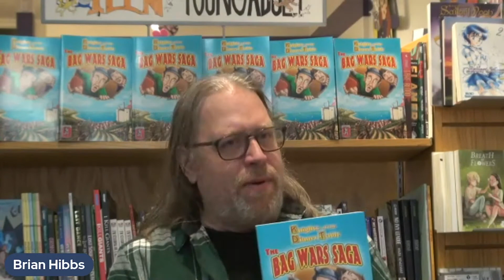The KNIGHTS OF THE DINNER TABLE crew on making what you love